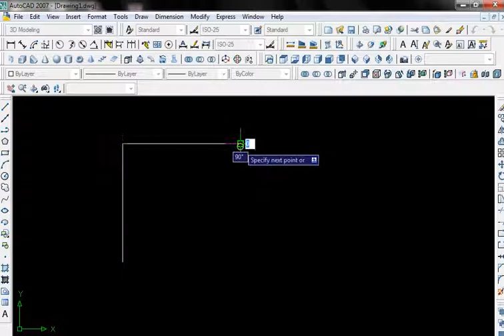How to use the fillet commands in autoCAD 2007